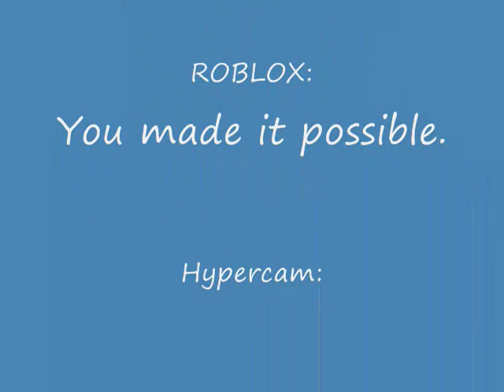Roblox: Ultimate Paintball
I do not own ROBLOX what so ever.